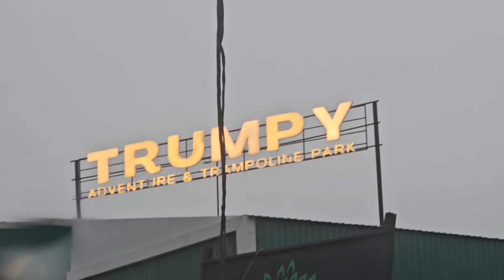घर आई नई बहु 🥰क्या क्या गिफ्ट दिए नई बहु को sushma yadav vlogs